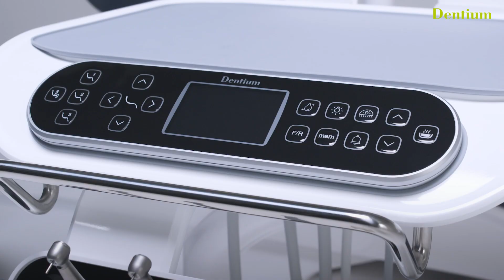[Dentium] bright chair 2_KOR Ver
bright chair 2는 Simple & Minimal한 체어로 최소 공간과 최대 효율을 보여주는 덴티움만의 혁신적인 Chair 입니다.
치과의사와 환자를 위한 덴티움의 'bright chair 2'를 경험해보세요.